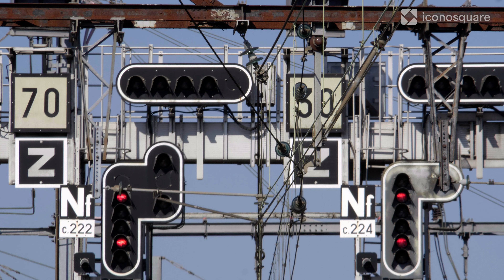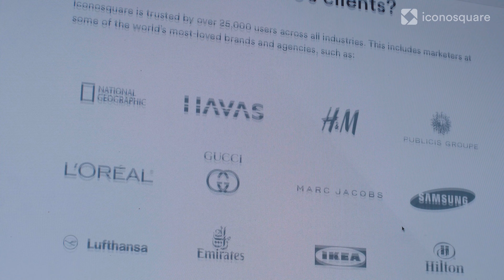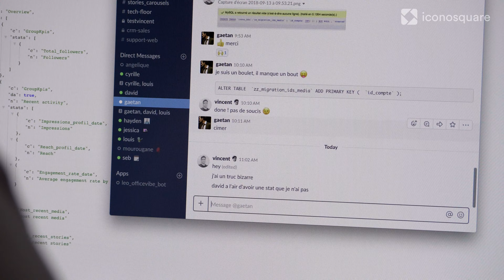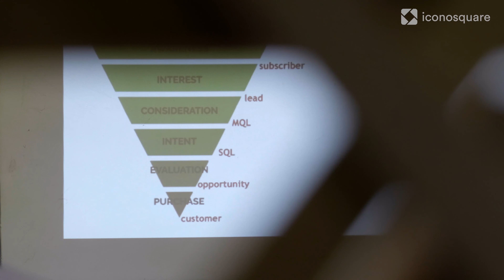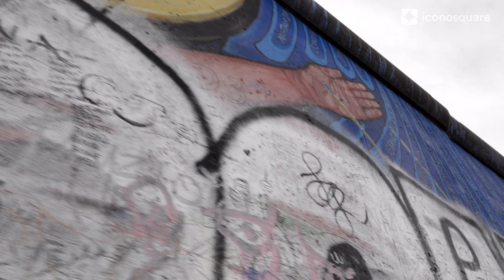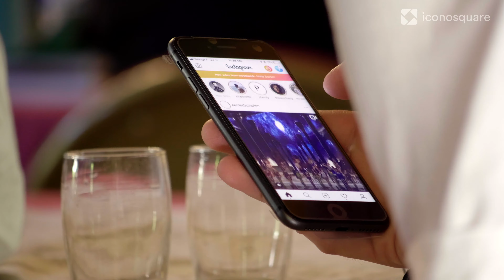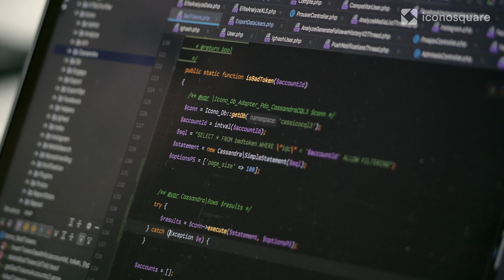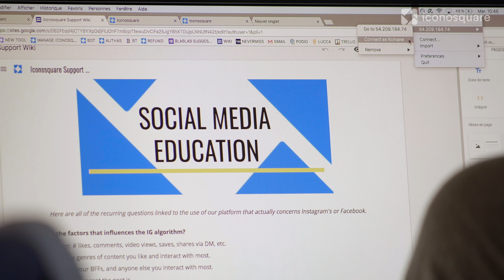Iconosquare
Les membres de l'équipe Iconosquare partagent leur expérience et racontent leurs histoires et celle de la société à travers leurs témoignages.
Réalisation d'un documentaire entre Limoges et Berlin.

The Iconosquare team members share their experience and tell their stories and those of the company through their testimonies.
Production of a documentary between Limoges and Berlin.